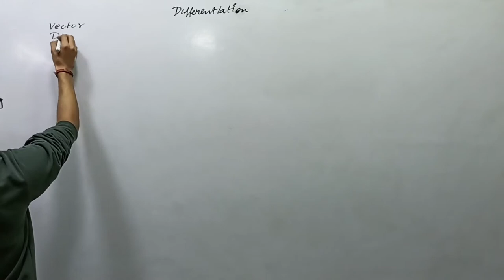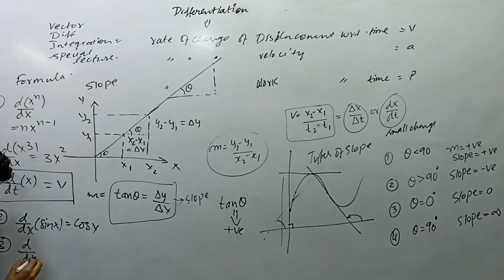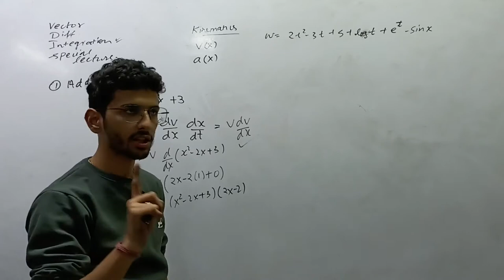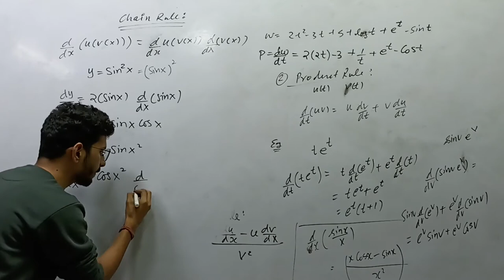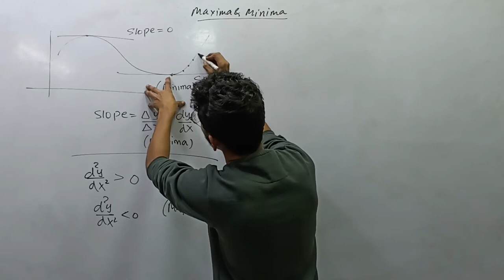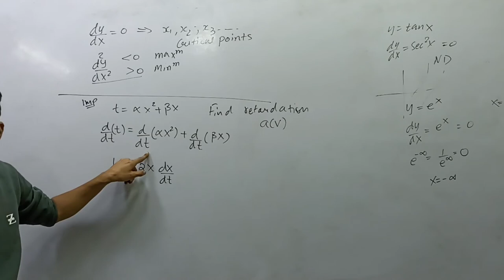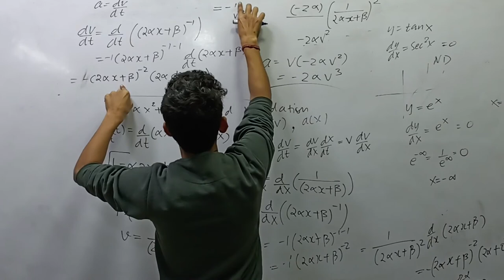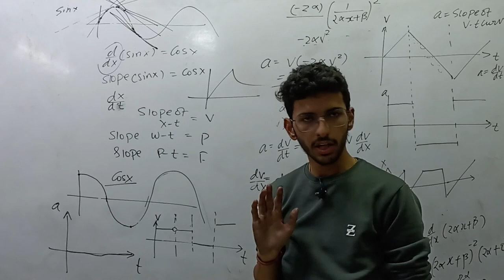Day #4 | Differentiation 01 | Maxima and minima | JEE MAINS | Jee advance | NEET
Join our telegram channel for free notes, practice and tests for all subjects